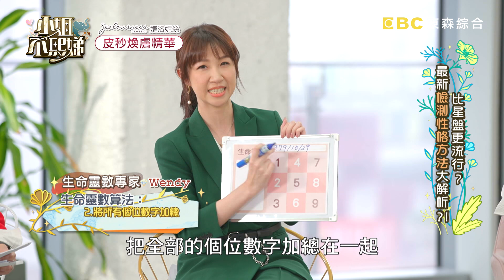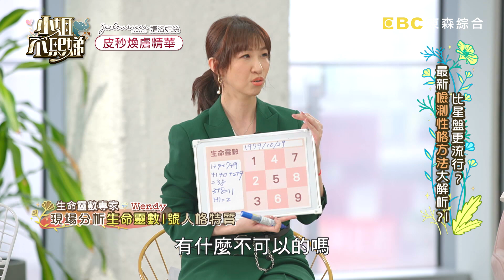好寶寶代表！嘟嘟被看穿常被聖結石控制！小Ｓ喊：人生劇本都他給你的！【小姐不熙娣】20220519 EP56 Part2 庭庭 楚楚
✨快來訂閱【小姐不熙娣】

主題：比星盤更流行？最新檢測性格方法大解析？！
不吸地團：張琳、嘟嘟、Peggy、Pag、庭庭、楚楚、Miyake、Sabrina
專家代表：人類圖一階講師-路嘉怡、生命靈數專家-Wendy、MBTI分析師-夏瑄澧

星座、八字、塔羅都是大家耳熟能詳的算命方式，但除了這些之外，最近也開始竄出許多新型態的系統！不只可以看出你待人處事的態度，還可以用分類的方式找出與你契合及最不合的人！想知道你究竟為何被別人討厭？為什麼會被某件事情激怒呢？今天來跟專家們一起找出答案吧！敬請鎖定晚間10點《小姐不熙娣》！